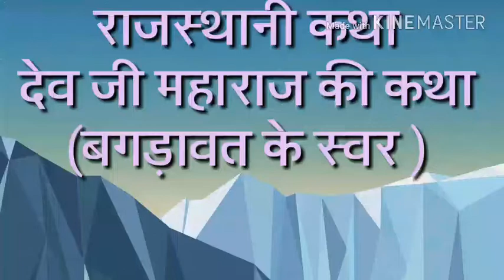।राजस्थानी कथा-देव जी महाराज की कथा।। भाग-2 Devji Maharaj Ki katha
।।Studio Stage Music।।